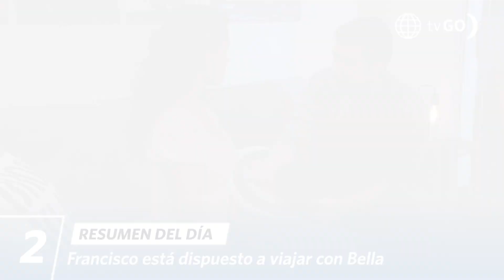LUZ DE LUNA 3 | Resumen del día (27/09/23) | América Televisión